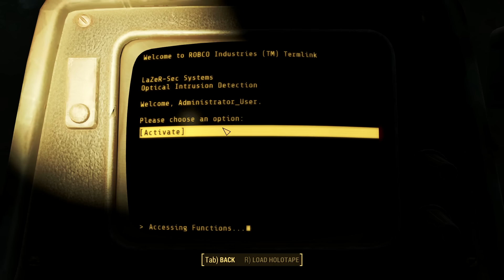SYNTH HUNTER | Fallout 4 Gameplay Part 23 (PC Let's Play)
My PC Specs

Fallout 4 Story - As the sole survivor of Vault 111, you enter a world destroyed by nuclear war. Every second is a fight for survival, and every choice is yours. Only you can rebuild and determine the fate of the Wasteland, Welcome home. 200 years after a nuclear war, Fallout 4 is set in a post-apocalyptic Boston, in which the player character emerges from an underground bunker known as a Vault. Players can explore Fallout 4‍ '​s open world setting at will, allowing non-linear gameplay. Additional party members can accompany the player, who are able to assist them in battles. Players have the ability to construct and deconstruct buildings and items, and use them to build a settlement, which can attract and be inhabited by non-playable characters.

Zuma

Show some love to the epic creators below!

Outro ♬
Speo - Make A Stand (feat. Budobo)